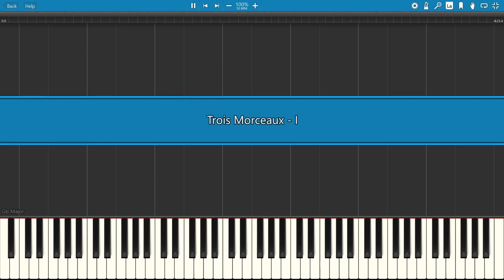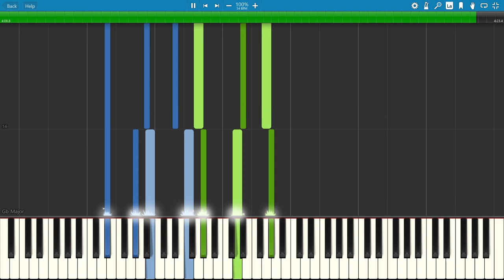Sergei Bortkiewicz: Prelude, Op. 6 No. 1 (Trois Morceaux, I) - Synthesia Tutorial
Bortkiewicz has seen a revival in his popularity in recent years, but far from what he deserves. I personally strive to propagate the music of lesser known composers (especially their more marketable works) as an attempt to show others how much more there is to the classical repertoire. This lovely prelude rivals Rachmaninoff in its ingenuity and serves as a wonderful introduction to an equally wonderful composer. Enjoy!